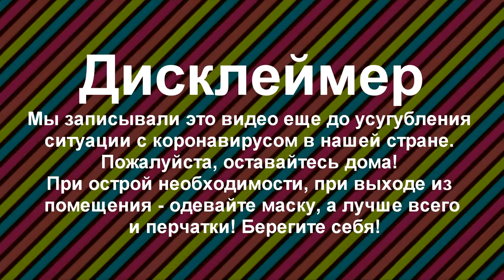Как не испортить телефон вытирая антисептиком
В видео я расскажу как правильно протереть телефон и не только антисептиком, чтобы его не испортить. Довольно важный вопрос, когда за окном беда. Мы снимали это до усугубления ситуации с карантином, сидите дома, мойте руки, и не лезьте ими к лицу!